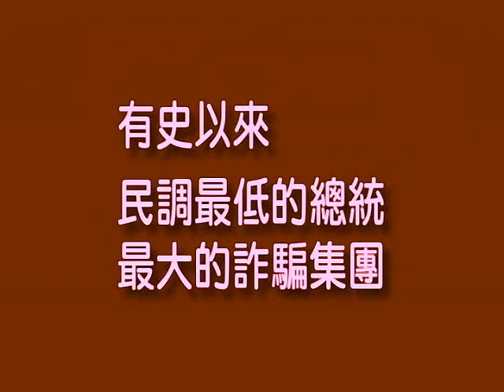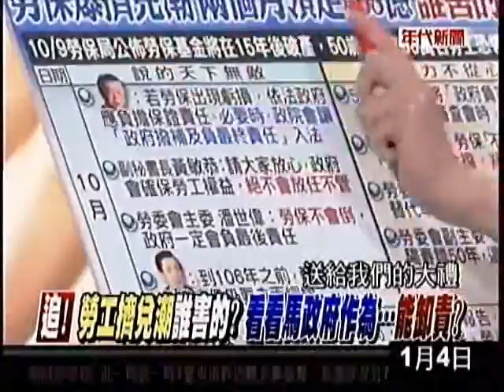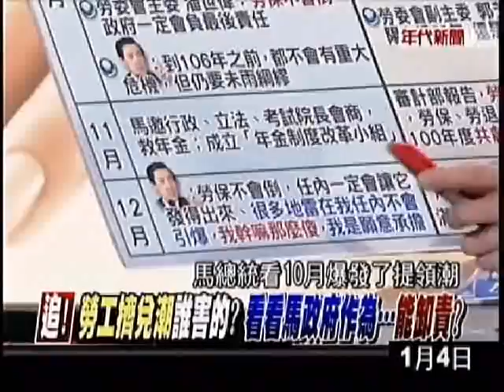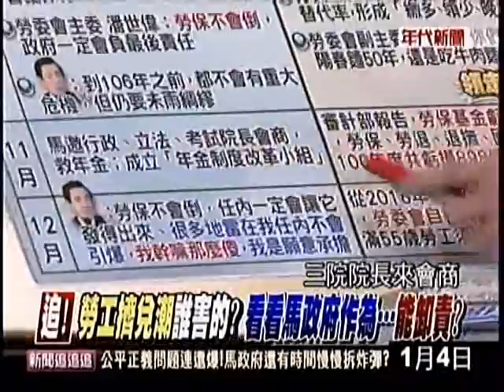●有史以來最大的詐騙集團、民調最低的總統